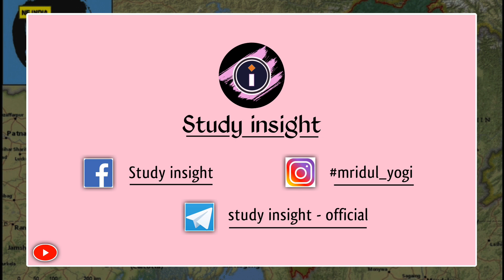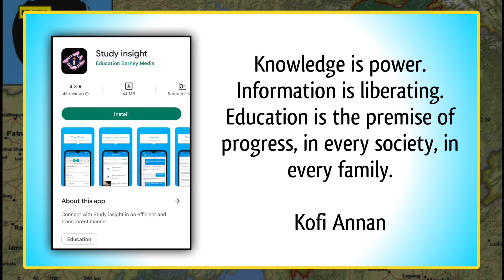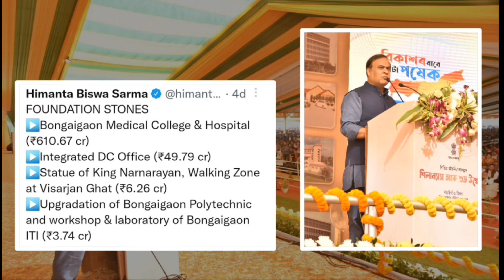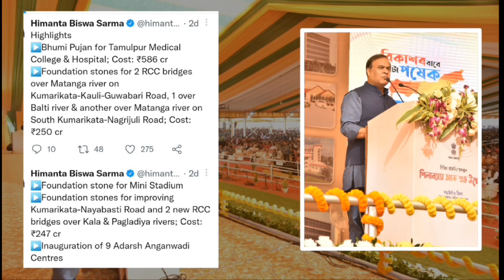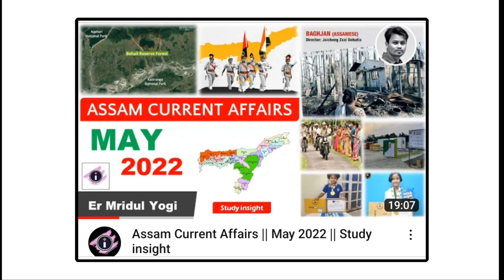বিকাশৰ বাবে এটা পষেক || Development Fortnight 2022-23 || Key Decisions || Current Affairs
APSC CCE Pre Crash Course ✅ is live in Study insight application ||
Join here 👇

1500 MCQ on General Science

[New eBook]
Assam GK Rapid Revision

বিকাশৰ বাবে এটা পষেক || Development Fortnight 2022-23
DELIMITATION OF CONSTITUENCY IN ASSAM
NEW DELIMITATION OF CONSTITUENCY
BAJALI BISWANATH HOJAI AND TAMULPUR ARE REMOVED AS A DISTRCT